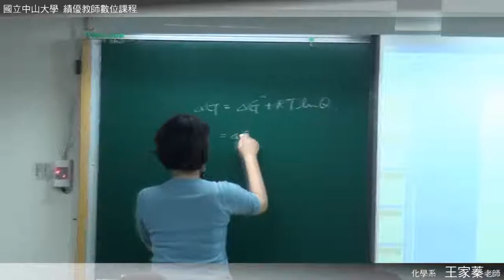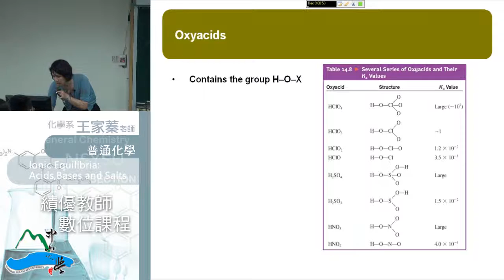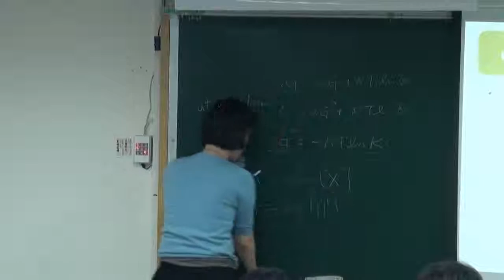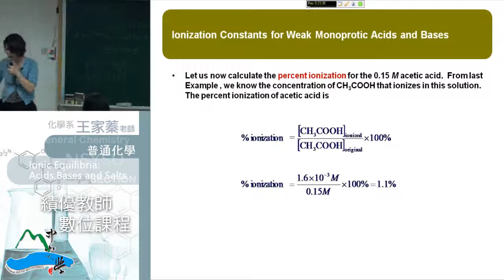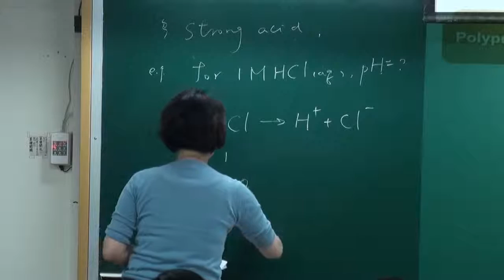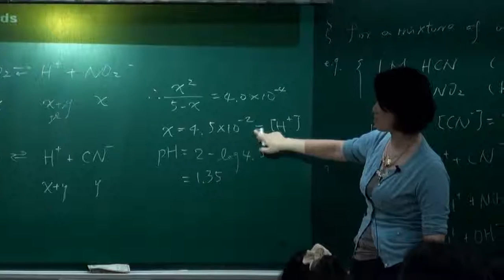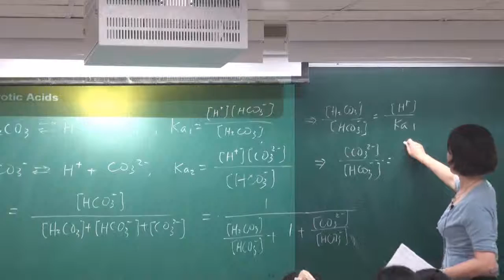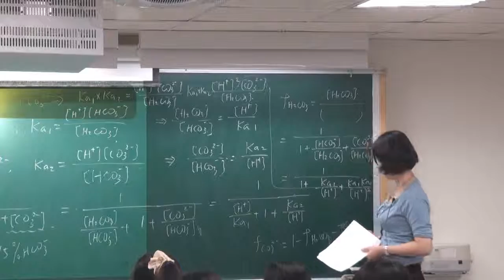《國立中山大學開放式課程》普通化學 (王家蓁老師) 27